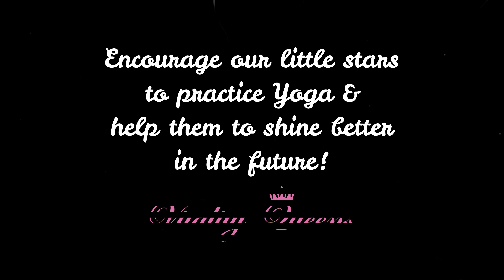നാല്‌ വയസ്സുകാരി ലക്ഷ്മിയുടെ സൂര്യ നമസ്കാരവും യോഗയും | Lakshmi's Sun Salutation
Litlle 4 years old Lakshmi joined Rubin teacher today to practice surya namaskara in the morning. It is wonderful idea to encourage our kids to get into yoga as early as possible. Yoga will help them to develop peaceful personality from the very beginning, as well as developing healthy body and mind. നാല്‌ വയസ്സുകാരി ലക്ഷ്മിയുടെ സൂര്യ നമസ്കാരവും യോഗയും | Lakshmi's Sun Salutation
Welcome to Vitality Queens, Malayalam Youtube Channel, created by Rubin Teacher in order to help our people to find a balanced, healthy and happy life.
We regularly upload morning malayalam motivation videos, surya namaskar, surya namaskar yoga, soorya namaskaram malayalam, yoga, yoga malayalam. Hope you have seen these videos which would give you an idea about the kind of videos that we could deliver.

Namaste dear family,
Vitality Queens is a movement to encourage our people to consider leading a healthy and happy life by adding Yoga, exercises, positive thinking, healthy diet, and regular meditation to daily life. Ajan Yogi (our renowned yoga master) and me Rubin ( a school teacher) created this channel in malayalam to help all those who haven’t got the facility or access to learn and practice a healthy lifestyle in malayalam.
*Why do we encourage practicing yoga or some kind of physical exercise every day ?
In this modern demanding world, people tend to lead a stressful and unhealthy lifestyle, gradually losing vigour and vitality. Many people just survive with least enthusiasm towards life. A few appropriate life decisions will turn everything for good. That is our motto, help our people to gain the right kind of attitude towards life and feel successful.
Gaining more flexibility, increasing strength and toned body, enhancing respiratory functions, more energy, always motivated and more enthusiasm in life all are part of our journey and we strive to help you as much as we can. As a result, we achieve weight loss, proper body weight, heart and circulatory health, improved stamina, free from injuries and feel happy in ourselves.
We will regularly add videos on
☑️simple yoga for beginners in malayalam
☑️30 minute yoga workout in malayalam
☑️10 minute yoga in malayalam
☑️10 minute exercise in malayalam
☑️basic yoga class in malayalam
☑️online yoga class in malayalam (free courses)
☑️Morning malayalam motivation
☑️Dance videos
Important Information: Vitality Queens strongly recommends that you consult your doctor and seek advice regarding personal recommendations and safety measures before commencing any exercise program, especially if you have undergone any serious health issues. Take self-responsibility of your actions, do exercises carefully and wisely.
We wish you and family a happy and healthy life.
Team Vitality Queens.